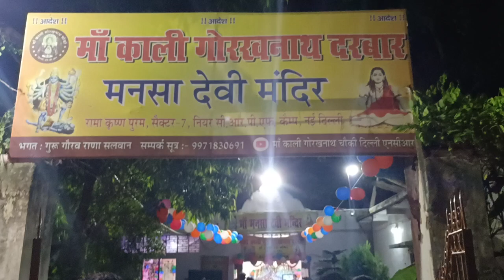MAA KALI GORAKHNATH CHOWNKI KRISHAN JANMASHTAMI CELEBRATION CHANNEL SUBSCRIBE KARE VIDEO LIKE KARE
CHANNEL SUBSCRIBE KRE GURU JI KA DARBAR ADDRESS RK PURAM SEC 7 NEAR CRPF CAMP NEAR MUNIRKA METRO NEAR MOHAN SINGH MARKET DARBAR KA NUMBER ONLY WHAT'S APP MSG NO CALL
@माँ काली गोरखनाथ चौकी दिल्ली एनसीआर
@MAA KALI GURU GYAN